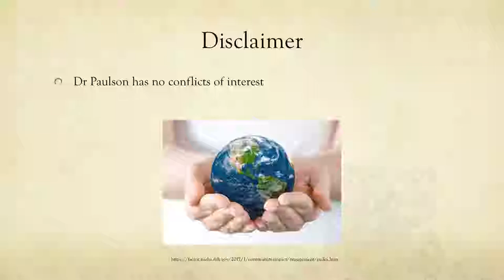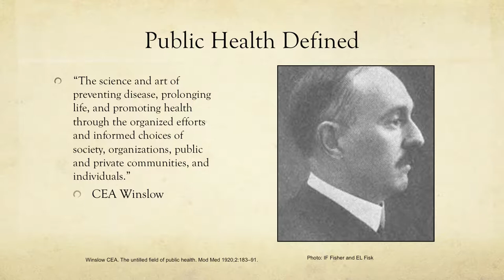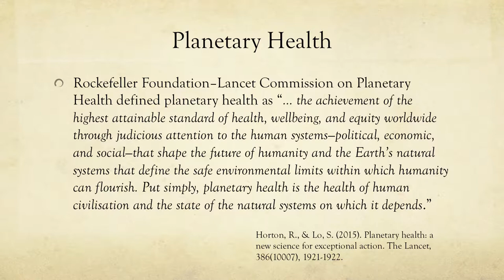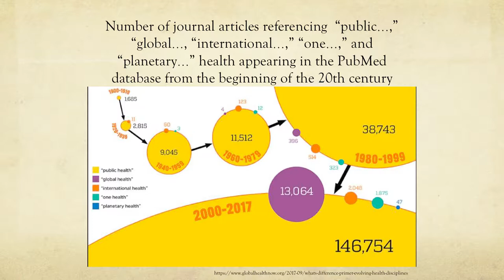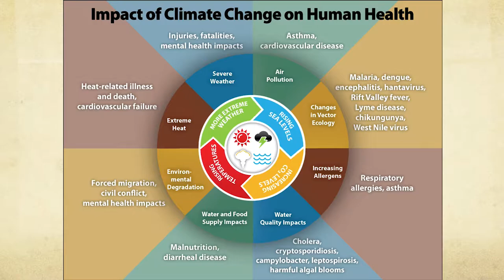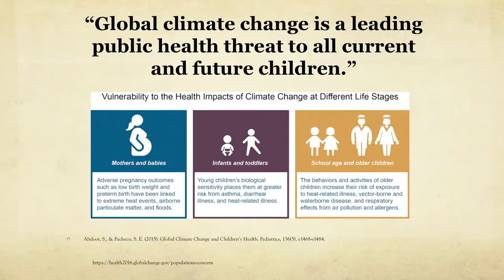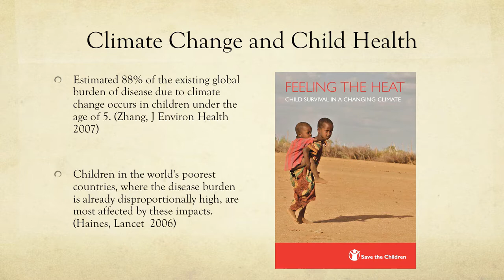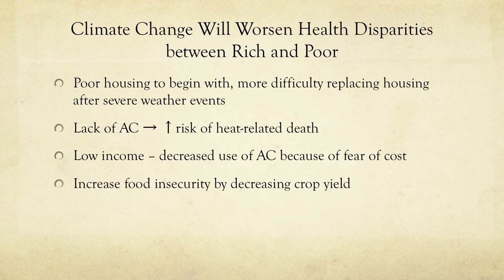Soil Health-Human Health Connections - Jerome Paulson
Dr. Jerome Paulson, Emeritus Professor, George Washington University, School of Public Health, addresses the Conference on Connections Between Soil Health and Human Health, October 2018, in Silver Spring, Maryland. Dr. Paulson speaks about the conventional definitions – and segmentation – of human, soil, and global health and the newer concept of planetary health. Dr. Paulson speculates on potential avenues to bridge these health concepts for researchers, physicians, and practitioners.

The Conference on Connections Between Soil Health and Human Health was designed as a working meeting to provide a roadmap for collaborative, interdisciplinary leadership and exploration into the connections within and among soil health, the microbiome continuum from soil to plants to humans, food safety, human nutrition, fate and transport of human health-related substances in soil, and community health. Among those in attendance were soil health researchers, human health researchers, soil and medical science practitioners, public health experts, and agronomists. In addition, policy makers and representatives from soil health and human health research funding organizations discussed implications and opportunities for advancing research and societal benefits in this emerging field.